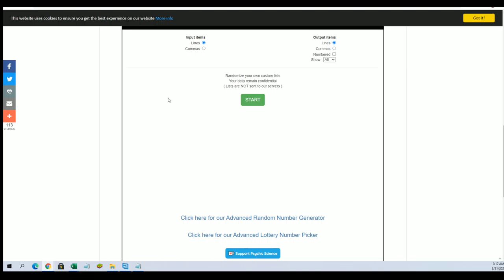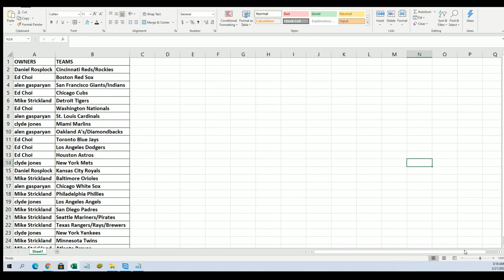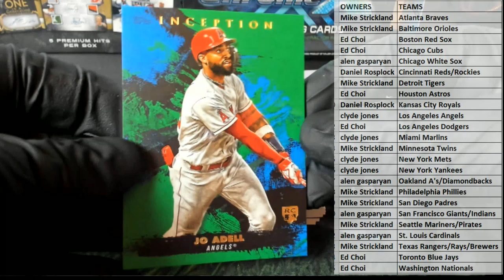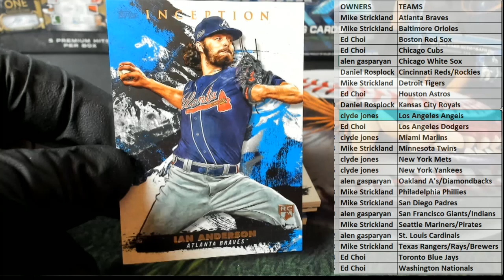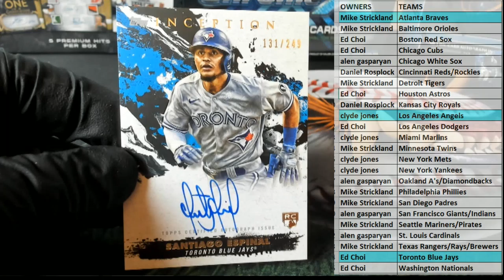2021 Topps Inception Baseball Hobby ID 21INCEPTION152